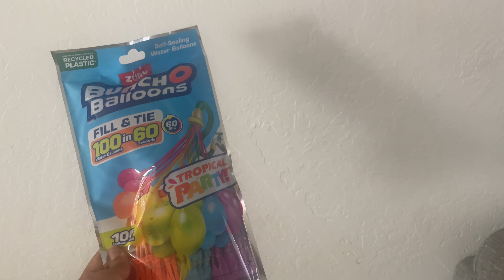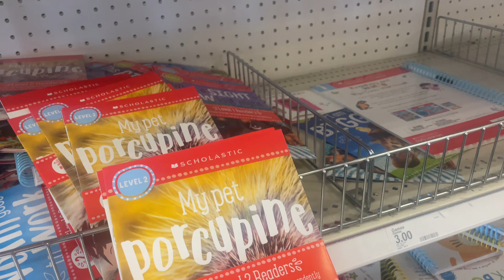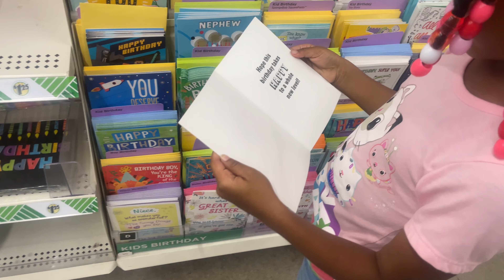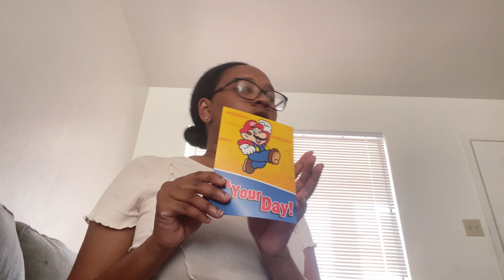Vlog: Target Shop With Me! This is Hard 😩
Hey yall! My name is Breauna Deshae. On my channel I share lots of shop with me, gift guides, and travel vlogs. I also sprinkle in a little busy working mom life! As i am a mother to a 6 year old and a newborn while working In Human Resources.

**About Me**

Age: 35
Location: New Mexico
Girl Mom 👶🏾👧🏽
Job: Human Resources 👩🏾‍💻
🇺🇸veteran *navy*